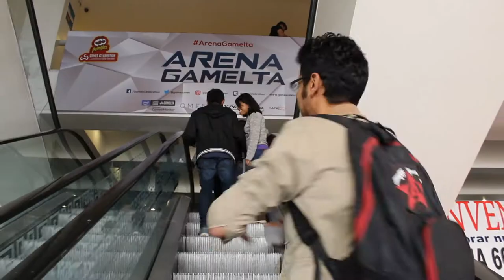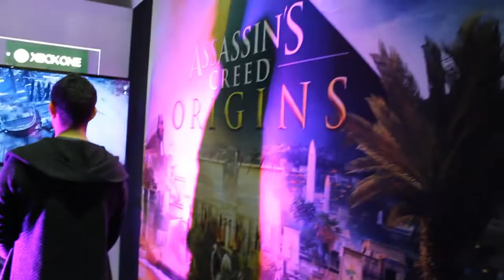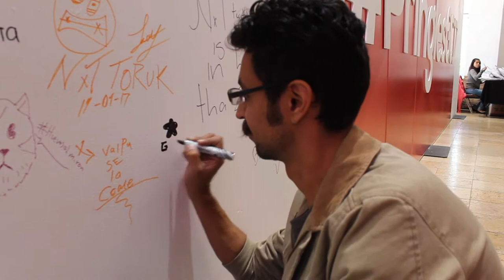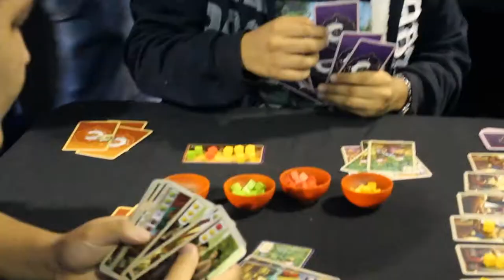Pringles Games Celebration 2017 [Reportaje]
Josh y Aldo visitan el Pringles Games Celebration y participan en el torneo de la liga Devir. Les presentamos el reportaje completo, además de la entrevista con Fernando Azúa, de Devir México.